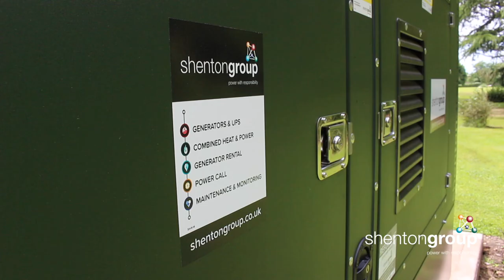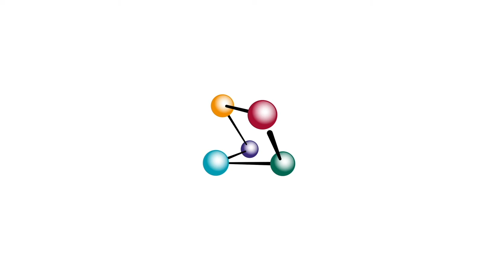Tim Clark President of Emirates Endorses Shenton Group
Sir Tim Clark, President of Emirates Airlines, speaks about his experience contracting Shenton Group to install a backup power generator at one of his properties in the UK. Sir Tim now feels complete peace of mind that his home will remain in power if there is a power outage.